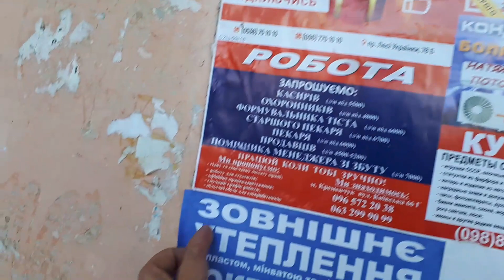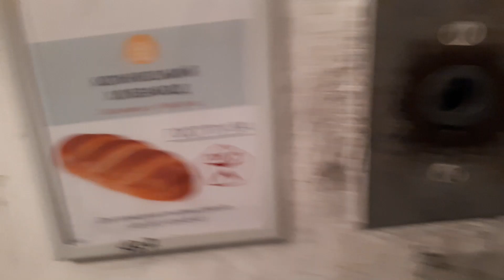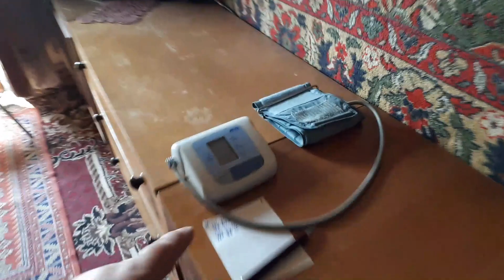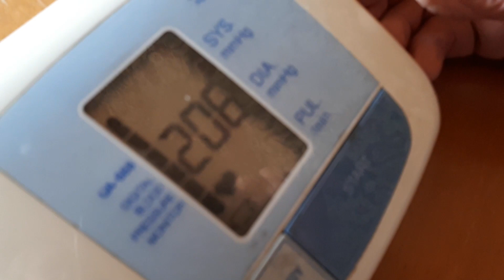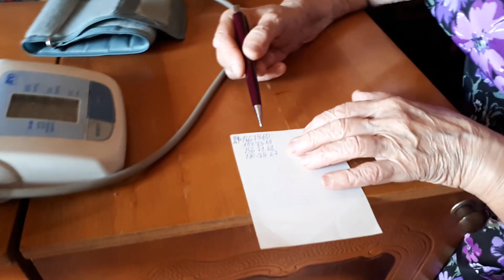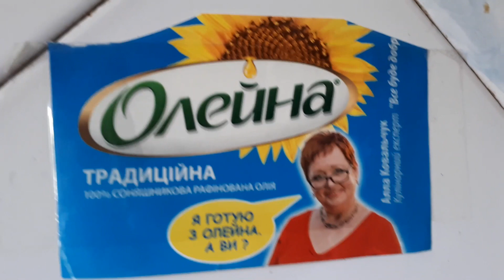ДОРОГИЕ МОИ СТАРИКИ